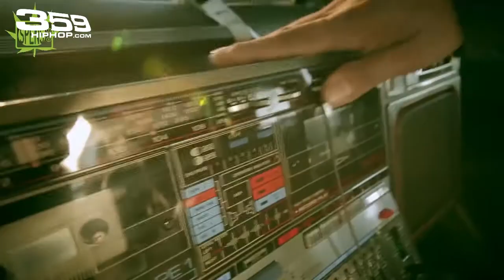Spens @ Movember Black by 359 HIP HOP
Спенс е един от изпълнителите, които се включиха в кампанията Movember.

Хип Хоп изпълнители и поп музиканти взривиха клуб „Грамофон“ в подкрепа на Movember

Movember Bulgaria, 359 HIP HOP и клуб “Грамофон” организираха  ” MOVEMBER BLACK PARTY by 359 HIP HOP ” на 20 ноември 2014 от 22:00 часа.